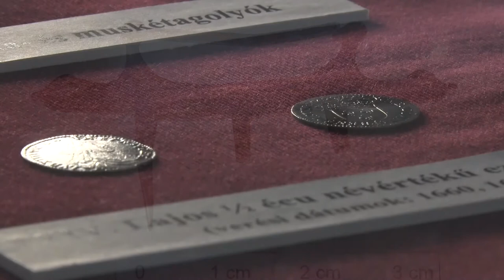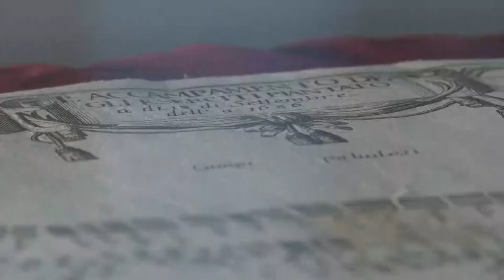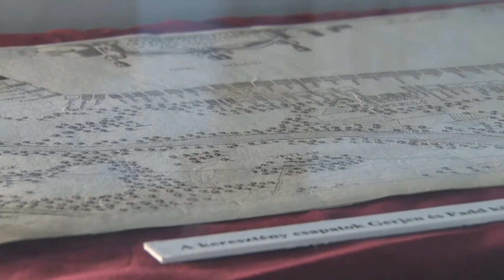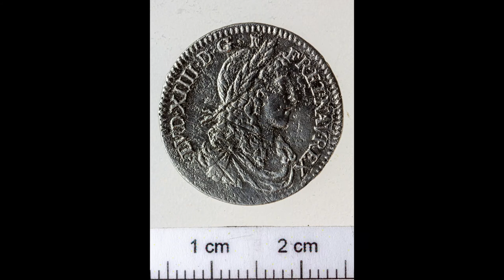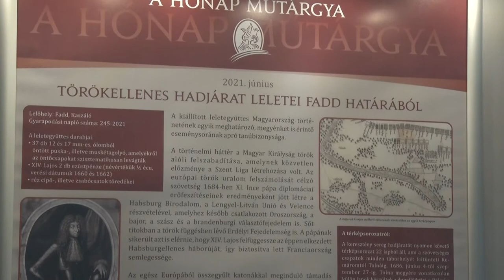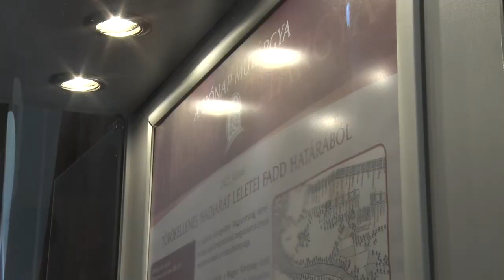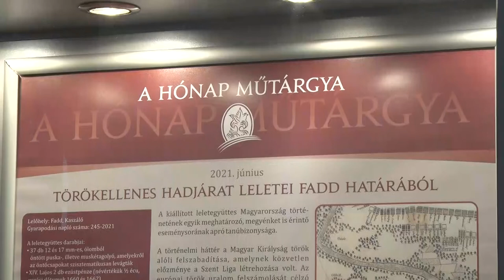20210617 kulturszoba Honap mutargya